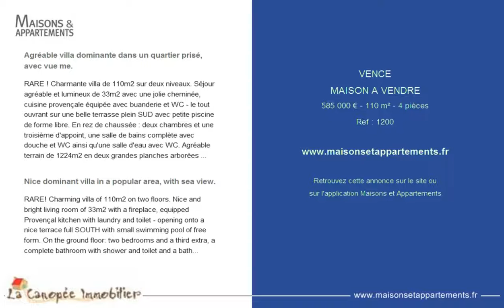VENCE - MAISON A VENDRE - 585 000 € - 110 m² - 4 pièces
Référence : 1200

Agréable villa dominante dans un quartier prisé, avec vue me.
RARE ! Charmante villa de 110m2 sur deux niveaux. Séjour agréable et lumineux de 33m2 avec une jolie cheminée, cuisine provençale équipée avec buanderie et WC - le tout ouvrant sur une belle terrasse plein SUD avec petite piscine de forme libre. En rez de chaussée : deux chambres et une troisième d'appoint, une salle de bains complète avec douche et WC ainsi qu'une salle d'eau avec WC. Agréable terrain de 1224m2 en deux grandes planches arborées d'essences méditerrannéennes. Nombreux emplacements de parking sur le terrain. .

Nice dominant villa in a popular area, with sea view.
RARE! Charming villa of 110m2 on two floors. Nice and bright living room of 33m2 with a fireplace, equipped Provençal kitchen with laundry and toilet - opening onto a nice terrace full SOUTH with small swimming pool of free form. On the ground floor: two bedrooms and a third extra, a complete bathroom with shower and toilet and a bathroom with toilet. Pleasant land of 1224m2, with several levels. Parking space. .

Cette annonce vous est proposée par l'agence LA CANOPEE IMMOBILIER